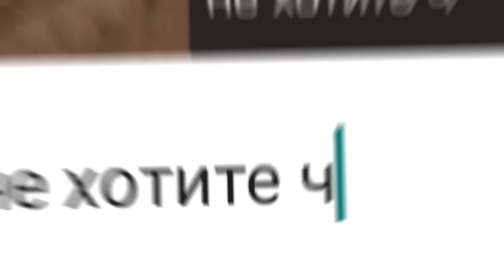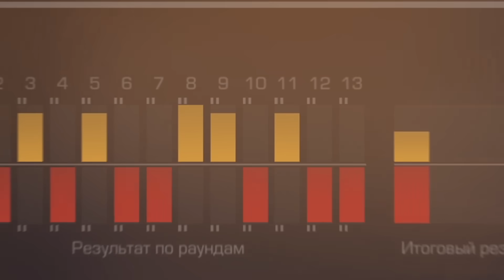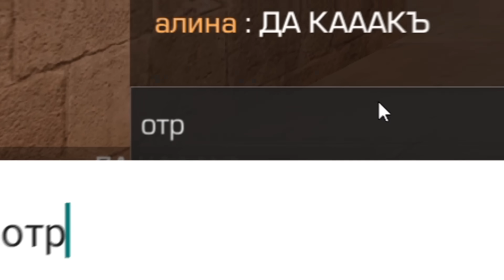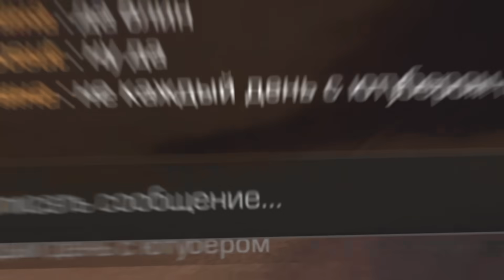НАШЛИ ЧИТЕРОВ И ЗАТРОЛЛИЛИ ИХ В КАСТОМНОЙ ДУЭЛИ😂 (STANDOFF 2)